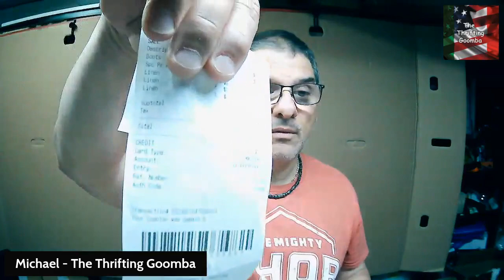Goodwill Haul. What did I find? Tommy Jeans Salomon Boots Vintage Yarn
Shipping:
10x13 Brown Kraft Envelopes
10x13 White Poly Mailers
12x15.5 White Poly Mailers
19x14.5 White Poly Mailers
6x9 #0 Poly Bubble Mailers
2" Bench Tape Dispenser
2" Packing Tape
2" Tape Gun
3" Packing Tape
3" Tape Gun
Box Resizer
8.5x11 Full Sheet Labels
4x6 Direct Thermal Shipping Labels Compatible for Zebra 2844 ZP-450 ZP-500 ZP-505

Prep
7.5x10.5 Clear Poly Bags with Suffocation Warning
8x10 Clear Poly Bags with Suffocation Warning
9x12 Clear Poly Bags with Suffocation Warning
Multi-Pack Clear Poly Bags with Suffocation Warning
Refreshed Shoe Cleaner & Conditioner
Scotty Peelers Label & Sticker Remover
Heat Gun
2x3 Black Rectangle Color Labels

Scanning
Eyoyo 1D Wireless Bluetooth Barcode Scanner
Eyoyo Mini 1D Wireless Bluetooth Barcode Scanner

Pictures and Video:
Blue Yeti Mic, Stand, Headphones and Filter
Portable Foldable Photo Studio Box with LED Light
Softbox Lighting Kit
Mini Tripod Stand